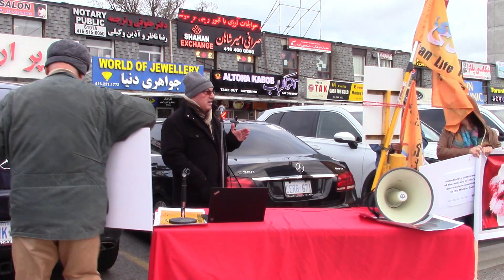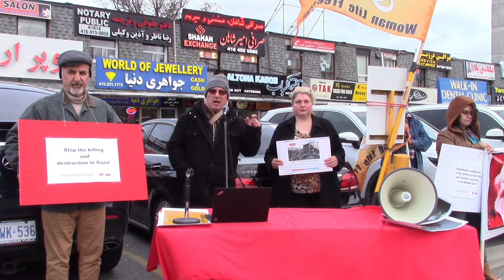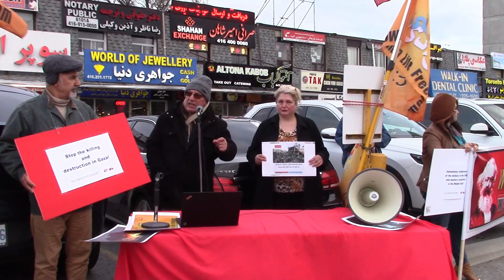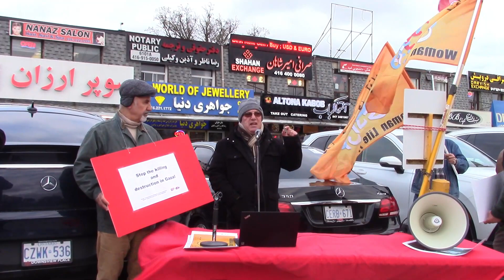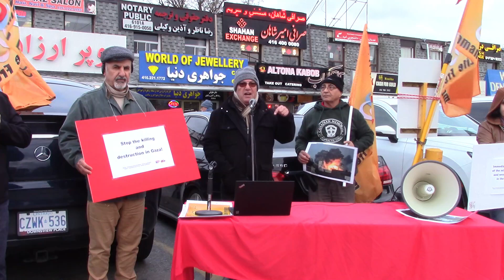Mostafa Younesi Against Hamas/Netanyahoo war in middle east. Toronto.oct21st2023-IRanian Plaza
From Hekmatist Party. Worker-communost party of Kurdistan.